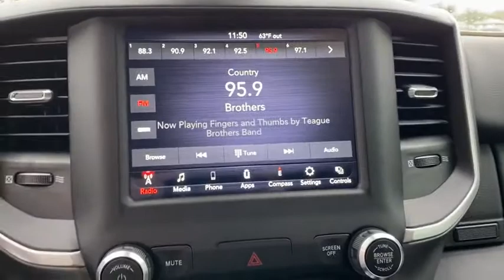2021 Ram 1500 Granbury, Fort Worth, TX MN609467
2021 Ram 1500 Lone Star - Stock#: MN609467 - VIN#: 1C6RREFT7MN609467

Mike Brown Auto Group is excited to offer this 2021 Ram 1500 Lone Star. This is the one. Just what youve been looking for. This is about the time when youre saying it is too good to be true and let us be the ones to tell you it is absolutely true. You could keep looking but why? Youve found the perfect vehicle right here. There is no reason why you shouldnt buy this Ram 1500 Lone Star. It is incomparable for the price and quality.